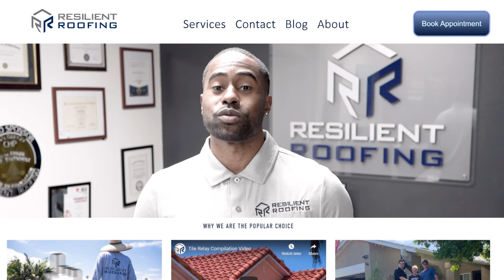Roof Design Types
Gable, Hip and Flat roofs are just a few styles we go over in this video.